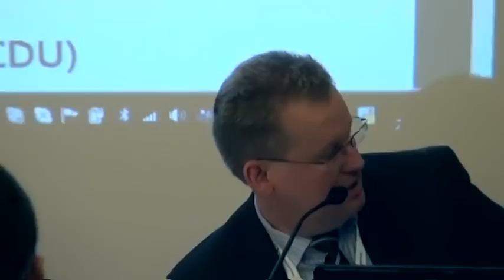2. Deutscher Israelkongress - Breakout Session / Workshop 7 "Lobbyarbeit in Deutschland und Europa"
Breakout Session / Workshop 7 "Israel Lobbyarbeit in Deutschland und Europa" mit:

· Harald Eckert
1. Vorsitzender Christen an der Seite Israels e.V. /
Vorstandsmitglied Europäische Koalition für Israel (European
Coalition for Israel) und Initiative 27. Januar e.V.

· Lothar Klein
CDU-Politiker Stadtrat in Dresden, MdEP a.D., 1. Vorsitzender Sächsische Israelfreunde e.V.

· Tomas Sandell
Gründer und leitender Direktor der European Coalition for Israel (ECI))

· Jörg Gehrke
Koordinator der Hauptstadtarbeit der Initiative 27. Januar e.V.

· Jörg Haller
Political Department - Internationale Christliche Botschaft Jerusalem (ICEJ)